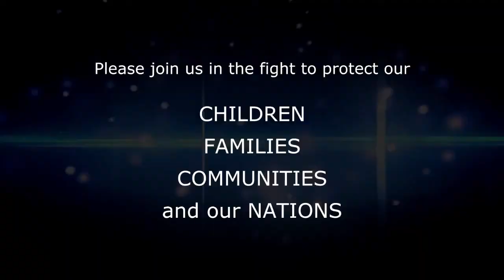Pornografijos pandemija: griaunantis poveikis vaikams, šeimai ir visuomenei (12 min versija)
Apie pornografijos poveikį žmogaus smegenims ir elgesiui.